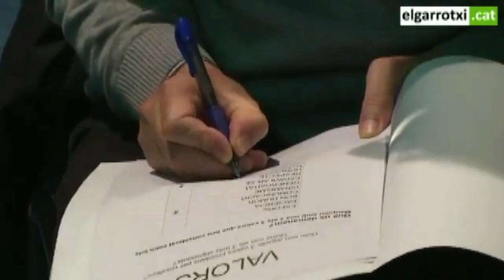Presentació de la 2a trobada de presidents de comunitats de veïns d'Olot 2013